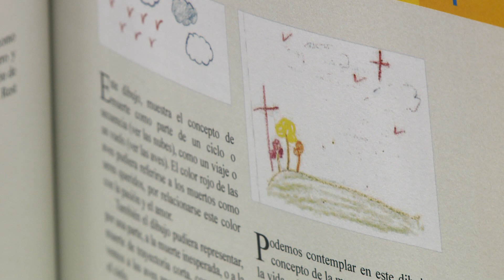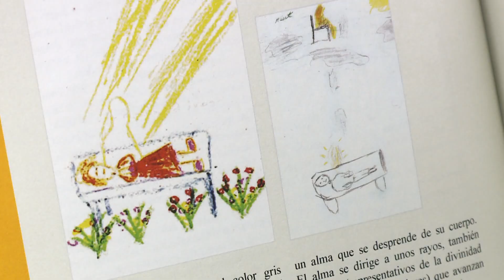Orientan sobre el manejo de duelo a través de la Tanatología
En el marco de la recién celebrada Semana de la Tanatología Integral, hoy conoceremos de esta práctica que busca el manejo y aceptación de los procesos de duelo y lo que se está haciendo para buscar que esta práctica sea reglamentada en la Isla. Soraida Asad Sánchez nos amplía.